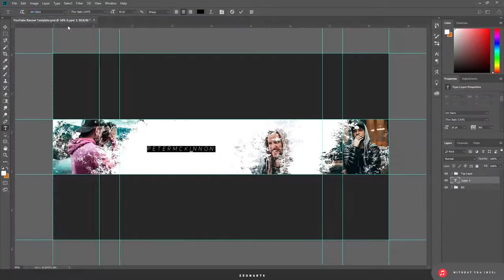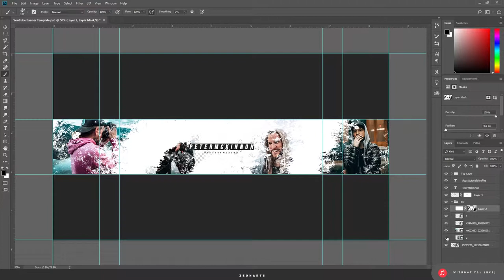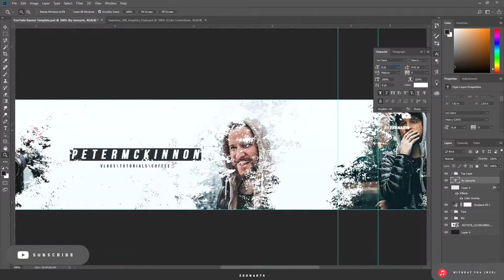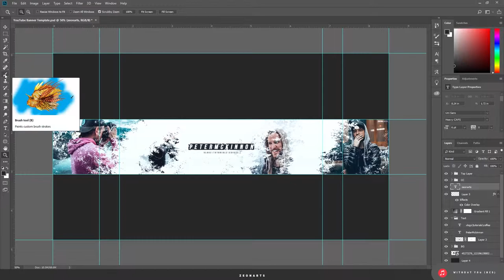Peter Mckinnon YouTube Banner Design \ SpeedArt 2019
Peter Mckinnon YouTube Banner Design \ SpeedArt

This is a video of a YouTube Banner I did for the Youtuber PeterMckinnon who has well over 3Million Subscriber.
He is known for his Photography and also his videography where he creates smooth 120Fps b_roll sequences and them to his vlogs, and he loves coffee.

If you would like to buy a design custom made for you, hit me up on twitter.

-ZeonArts